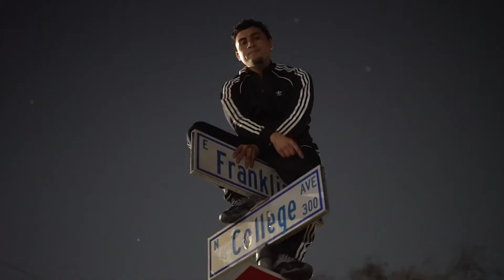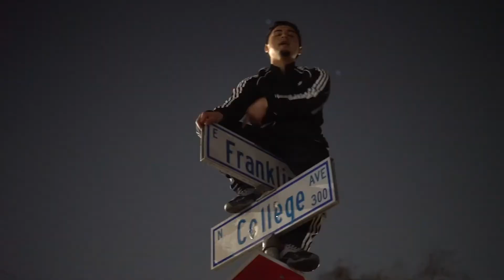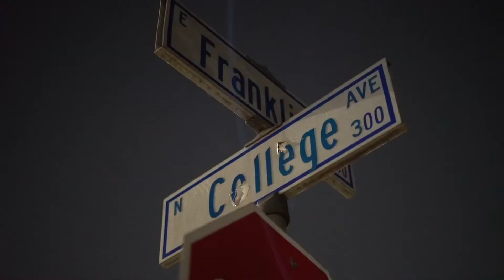FRESNO BULLDOGS GANG - CLAIMS DOG